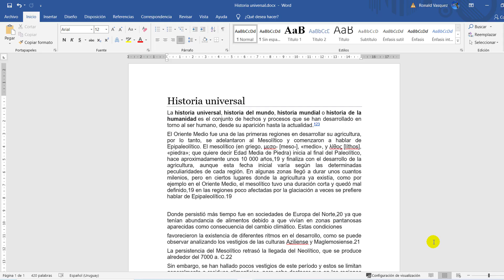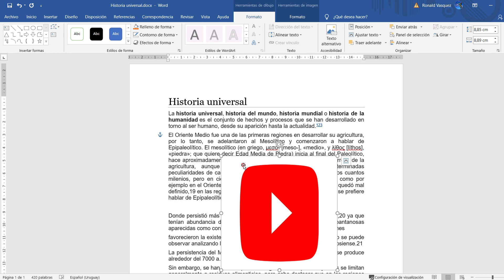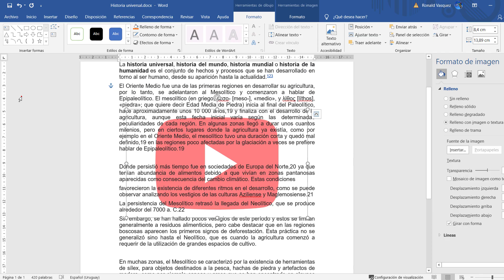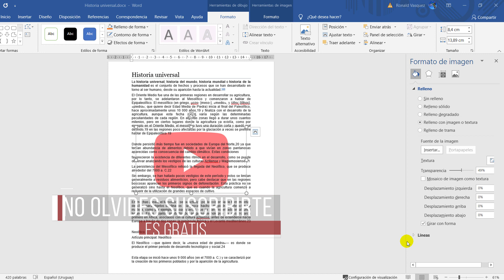Como Poner una Imagen Transparente de Fondo y Escribir Texto Encima en Word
Aprenderás como poner una imagen transparente de fondo y escribir texto encima en Word, podrás hacer imagenes transparentes en Word.